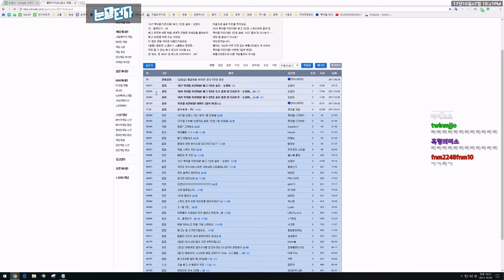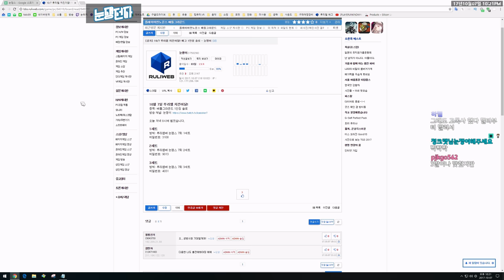증식하는 수류탄 : 눈잼스 7회 3세트 | 배틀그라운드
인트로
제작 : 세치혀